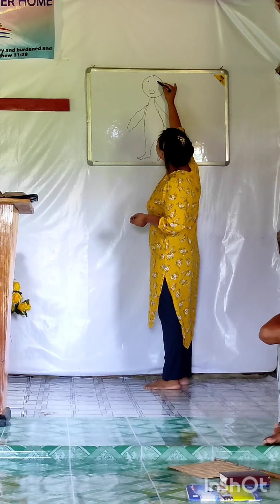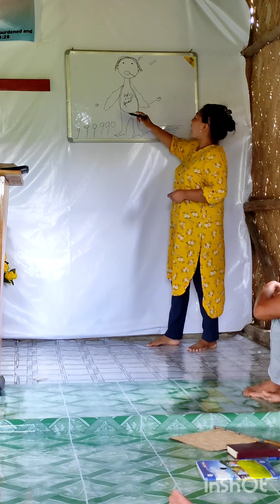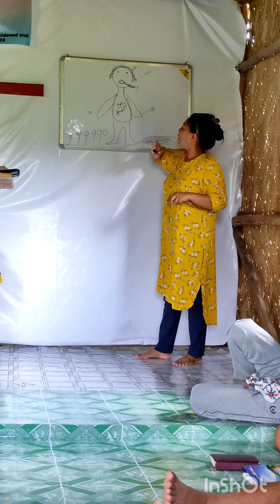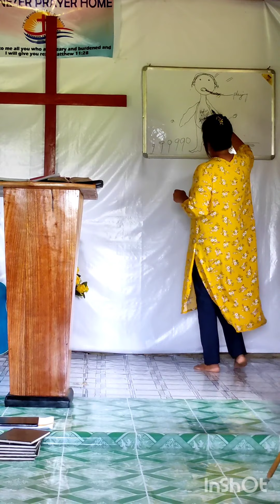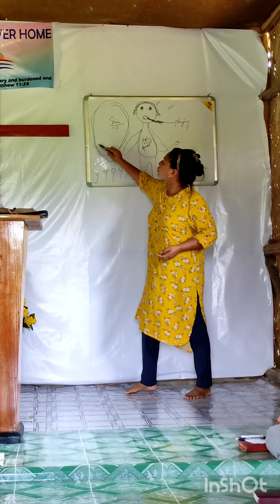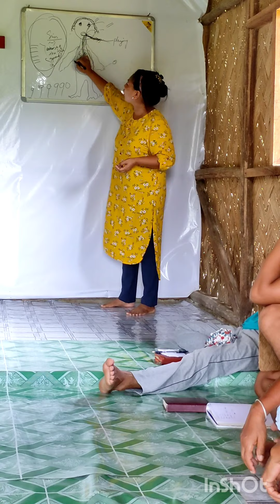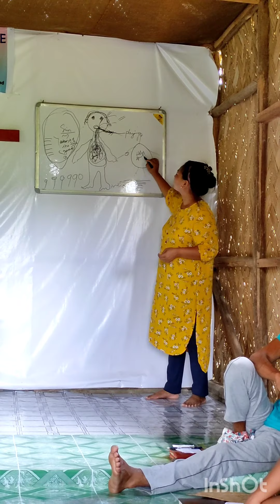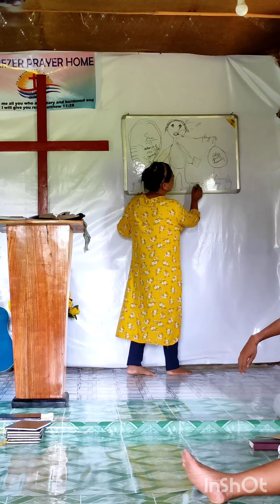Let us turn back from black to white.(Anyamjulie)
May God bless the viewers.